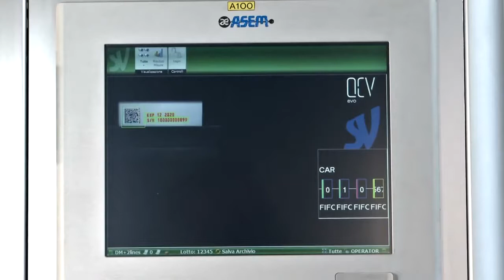Pharma Trace Seal - Track & Trace en het aanbrengen van tamper evident labels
Etiketteersysteem voor farmaceutische serialisatie, inclusief het aanbrengen van tamper evident etiketten.